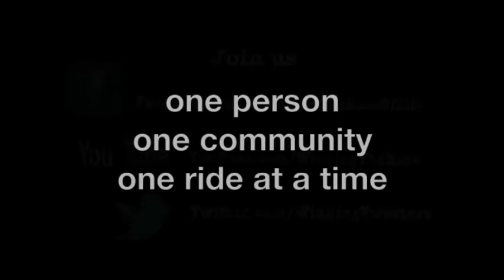CHILDREN'S ANSWERED PRAYERS | SAMMY MALOOF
Listen to two powerful testimonies from 9-year-old Grace and 11-year-old Ivan as they put into practice what they've learned from Sammy Maloof!  We could ALL learn a lesson from the faith of a child. In addition to his busy schedule, Sammy puts on community outreach events all across the country every single  year. To learn more about Sammy's passion

CONNECT WITH WINNING AT THE RACE OF LIFE